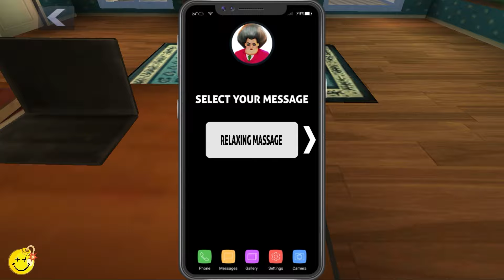Scary Teacher 3D - Miss T Pranked Again, chapter update, Secret Update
Description: Miss T has found her nose and I'm going to show you this. We will try all the new levels where I will troll the teacher in a funny and creative way. Funny pranks, phases in which you will wonder how all those things happen. I hope you enjoy our videos and enjoy watching!